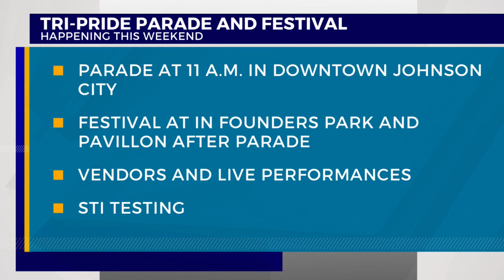Tri-Pride Festival is back in Johnson City on Sept. 23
Tri-Pride Festival is back in Johnson City on Saturday